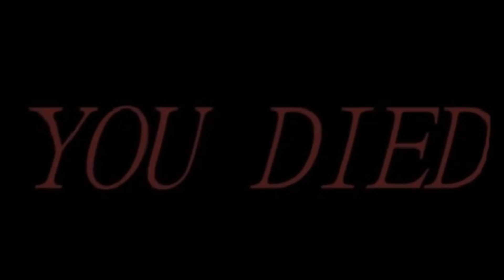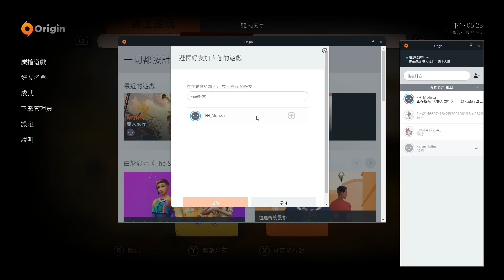【廉價狼】雙人成行 包容與愛才奇怪！又把遊戲玩歪掉！歪到製作組會瘋掉!? @FHMolissa /It Takes Two/呷飯配電動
找攻略不要看！就算知名實況主帶我
遊戲照樣被我玩很歪XD
👉快速訂閱： 😱更多慘叫的遊戲混迷因！
喜歡本影片嗎，歡迎到粉絲團讚爆廉價狼吧